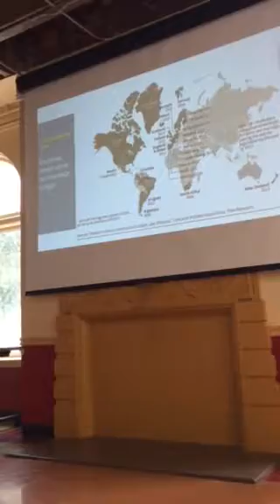Can we all get along, Robert Mah #2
Robert Mah